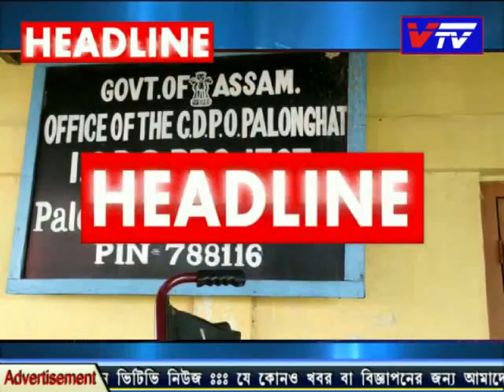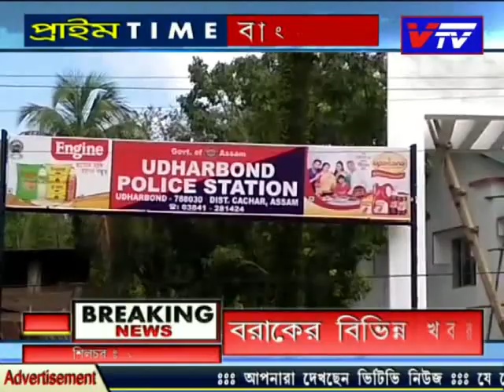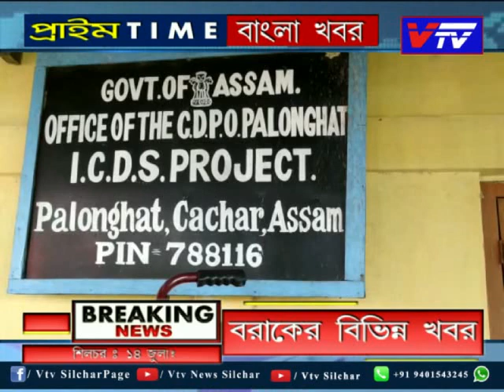News 14 July 2020 ll ভিটিভি প্রাইম টাইম বাংলা খবর ll Vtv News Silchar ll Silchar News ll সংবাদ ll